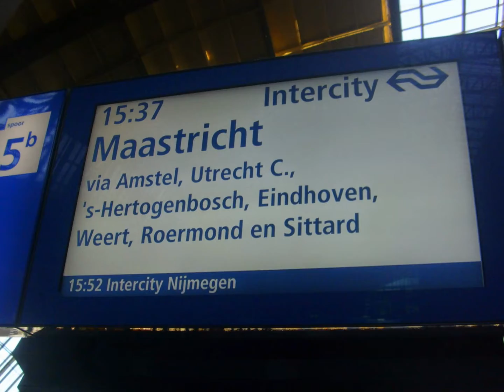Morrissey in Utrecht, November 2014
flight Milano - Amsterdam
check in at a boat hotel
shower
quick lunch at Assagio, Italian diner
train to Utrecht
a couple of drinks
taste of Starbuck near Tivoli Vredenburg
waiting in front of the entrance
and then, finally, the gig